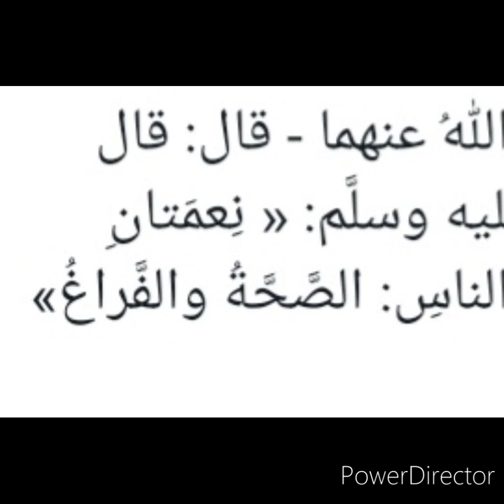Ka faaiid caafimaadka iyo firaaqada,halkaan ka dhagayso ugudbi walaal laha jzk Allah kheyr ❤ 🌹